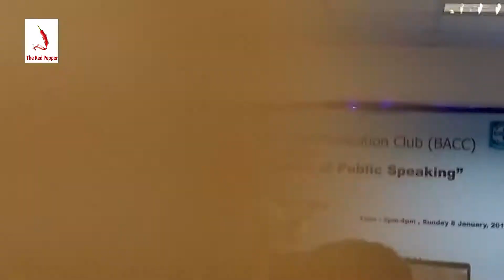Naveed Mahbub | Best Comedy Performance | Stand-up Comedy | Full New HD 2017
Naveed Mahbub, Bangladeshi Stand-up Best Male Comedian.

Performance at University of Asia Pacific Program.